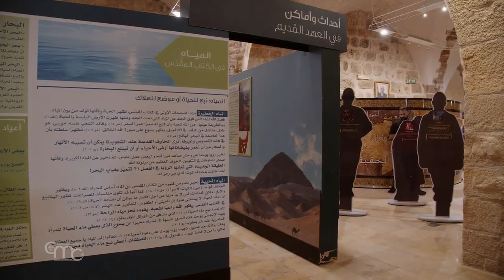Los cristianos son parte integrante de Tierra Santa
En el corazón de Belén, del 16 al 19 de septiembre se celebró la segunda edición del Festival “La historia de Ibn al-Balad”, literalmente “La historia del hijo de la patria”, en referencia a Jesús, por el Secretariado de la Juventud Palestina "Jóvenes de la Tierra de Jesús".